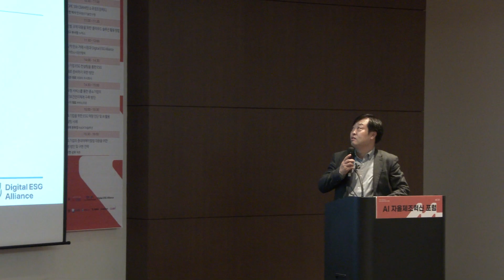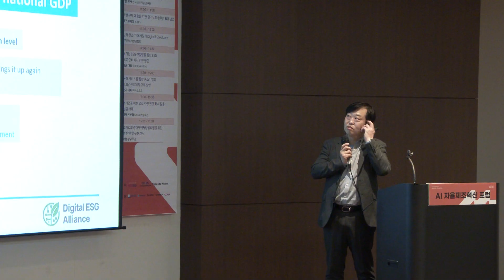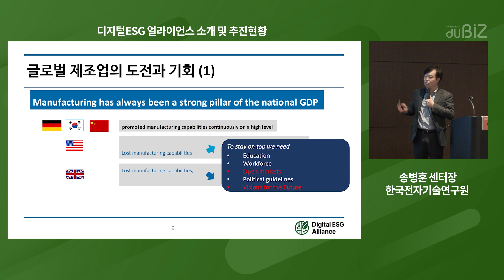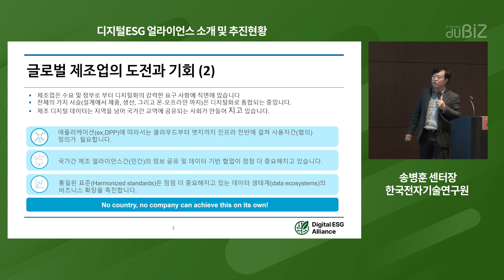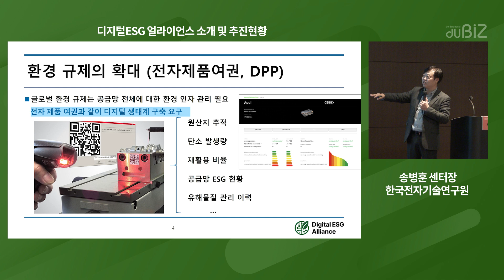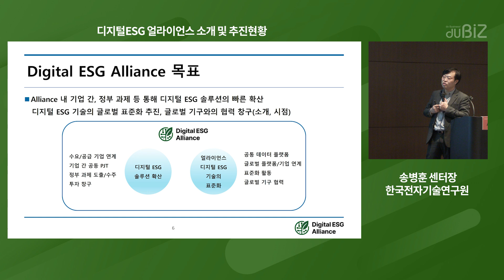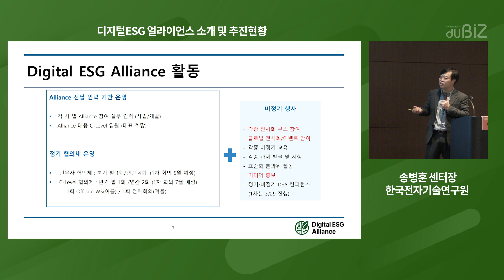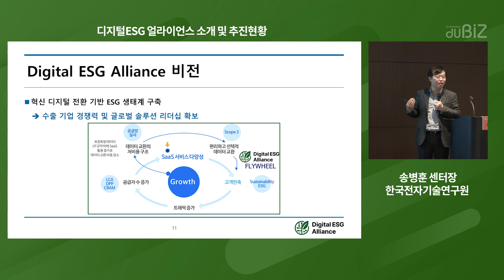[AI 자율제조혁신 포럼 3일차Track A : 디지털ESG 컨퍼런스] 디지털ESG 얼라이언스 소개 및 추진현황 - 송병훈 센터장 한국전자기술연구원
**이 영상은 [AI 자율제조혁신 포럼 2일차 Track A : 디지털 퀄리티 현장을 담고 있습니다.

2024 스마트공장 자동화산업전(AW 2024) 부대행사로 'AI 자율제조혁신 포럼'을 개최하였습니다.

포럼을 통해 제조업의 미래라 평가되는 '자율제조'란 제조 전 과정에 AI 기반의 로봇·제조설비를 활용해 인간 개입을 최소화(무인)하는 미래의 생산 환경을 통해 생산 효율성의 획기적 개전은 물론 고령화에 따른 노동력 부족, 글로벌 공급망 위기, 탈 탄소화 등의 문제의 해결 방안을 제시하였습니다.

3월 27일(수)부터 29일(금)까지 개최되었던 포럼은 산업AI(생성형AI, 제조AI) 트랙부터 인텔리전트 로보틱스(협동로봇, 제조로봇), 디지털 퀄리티(머신비전+센서+예지보전+3D프린팅), 제조혁신기술(SaaS/Cloud+5G+엣지컴퓨팅+AR/VR+디지털트윈), 디지털ESG컨퍼런스, 지능형 제조를 위한 대중소 상생 포럼이 세부 트랙으로 진행되었습니다.